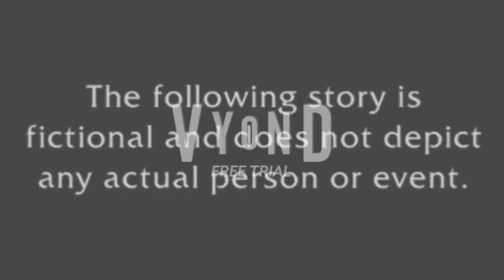Law & Order (Original) Opening Narration (Vyond Remake)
Made With Vyond Fakeyou AKA Vocodes & Weights.gg